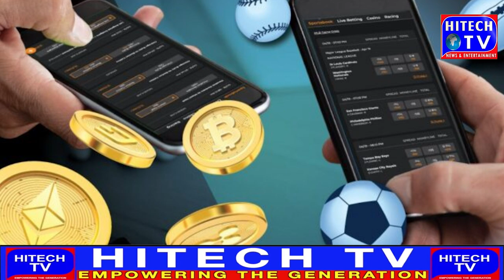Central government has banned 22 applications including 'Mahadev Betting App'